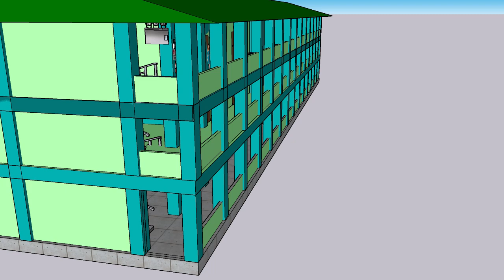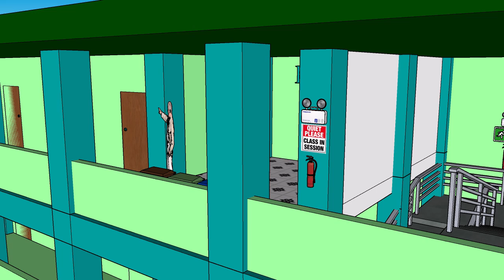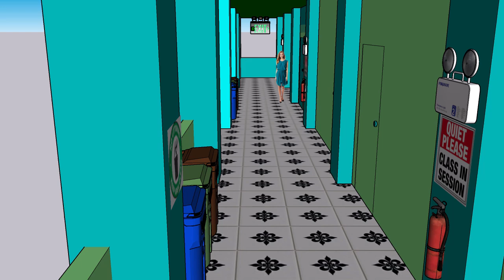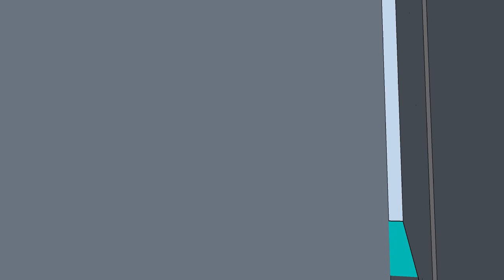Building Corridors Samle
Sketch Up Rendering